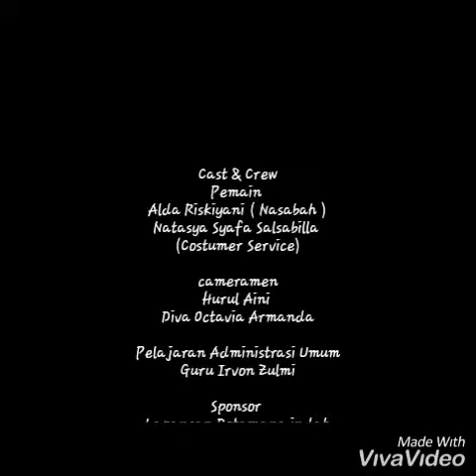Bagaimana Menjadi Costumer Service Yang baik dan benar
X ADMINISTRASI PERKANTORAN 2 SMKN 7 BATAM